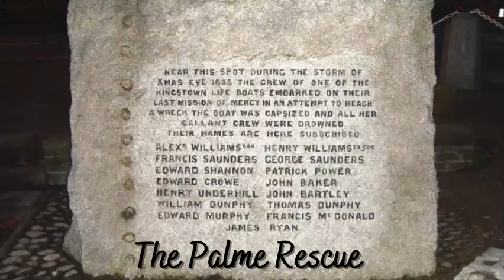The Palme Rescue (1895)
The Palme was a ship from what is now Finland but at the time was a part of the Russian Empire. On Christmas Eve she sought shelter in Dublin Bay but in the raging storm the bay did not offer her enough shelter to stop her from dragging her anchor. The Captain and the people on board the ship could see their ship drawing closer to the rocks and they fired their rockets as a sign of their distress. Immediately the life saving crews sprang into action, but the rescue was more difficult than anyone could have imagined. The events that followed would become best known as the Kingstown Lifeboat Disaster.
Ship: The Palme
Tonnage: 1114
Type: Sailing Barque
From: Finland
Wrecked: Dun Laoghaire, Ireland
Date Wrecked: December 24, 1895
Sources:
Picture taken by Hohenloh and uploaded to Wikimedia Commons, used with thanks